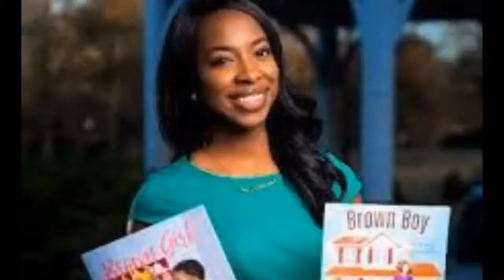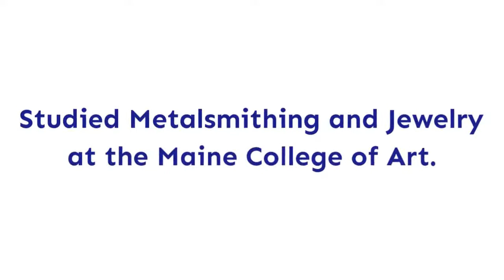Ebenezer Akakpo - The Black Craftsman Creating Jewelry and Design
Ebenezer Akakpo talks about designing Jewelry, apparel, and home accessories. Watch him present a unique collection of ideas and creations.